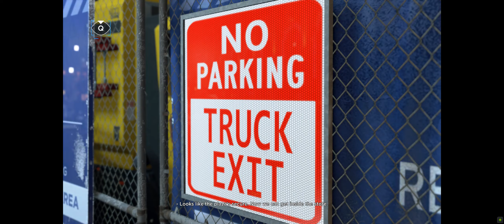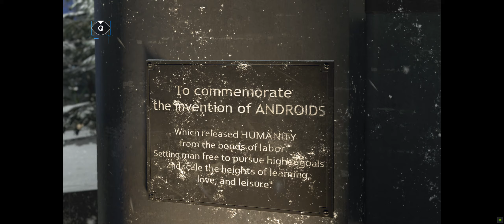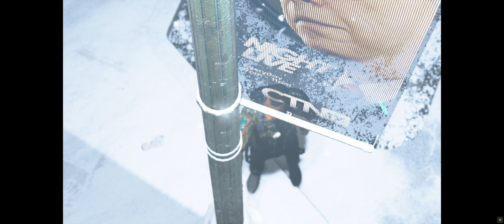Detroit: Become Human Game Walkthrough Chapter 10